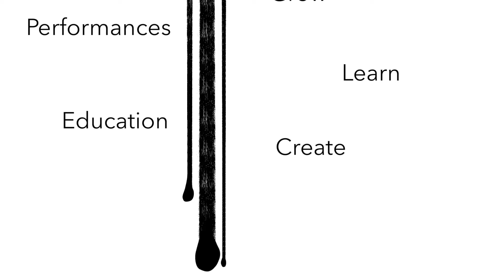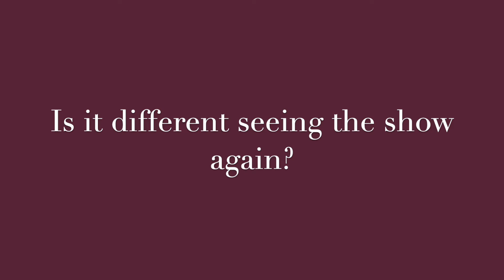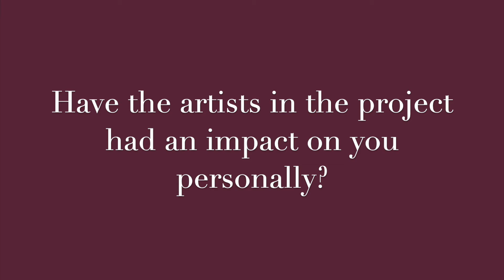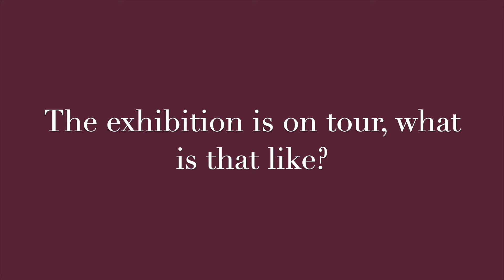Perceive Me | Artist Talk with Kristine Schomaker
Kristine Schomaker: artist, curator, and muse of the Perceive Me exhibition speaking during the exhibition opening at Studio Channel Islands on August 7, 2021.

Perceive Me is open in the gallery August 7 – September 25, 2021.